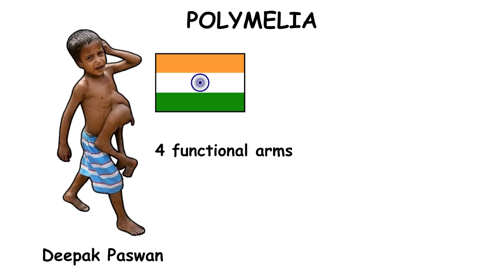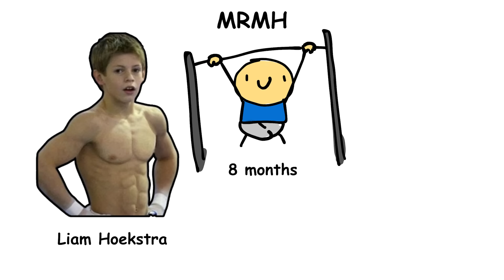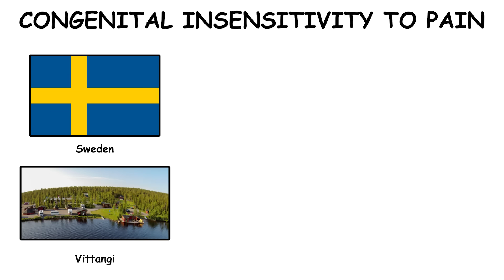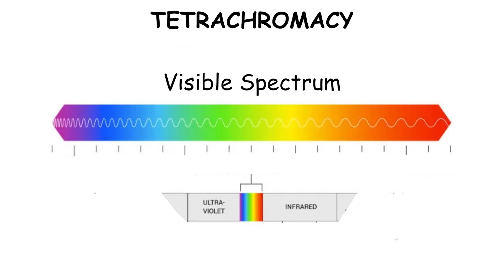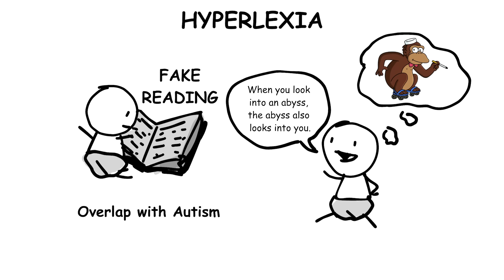Every Disease That Gives You Superpowers Explained in 6 Minutes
Every famous disorder that gives you superpowers gets explained in 6 minutes!

— TIMESTAMPS —
0:00 Polymelia
0:40 Myostatin Related Muscle Hypertrophy
01:12 Hyperthymestic Syndrome
2:03 Stone Man Syndrome
2:38 Savant Syndrome
3:05 Congenital Insensitivity to Pain
3:42 Tetrachromacy
4:20 Tricho-Dento-Osseous-Syndrome
4:55 Hyperlexia
5:23 Vampire Syndrome